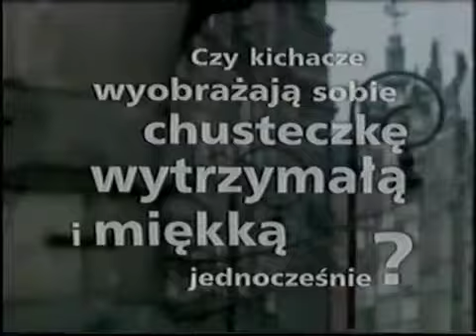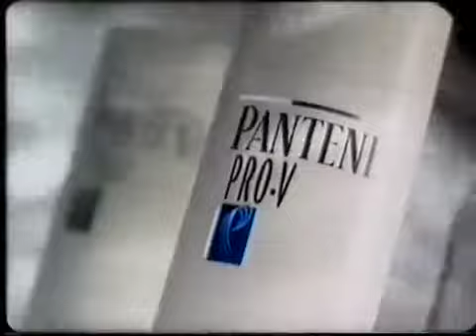TVN - fragment identa z bańką i reklamy (1998)